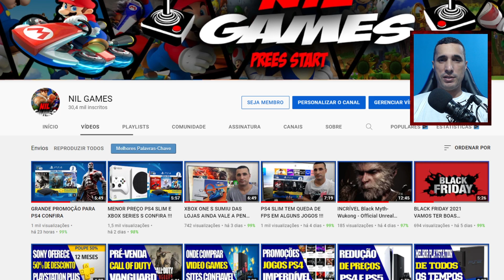MENOR PREÇO XBOX SERIES S CONFIRA !!!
Amazon
▸ Console Xbox Series S